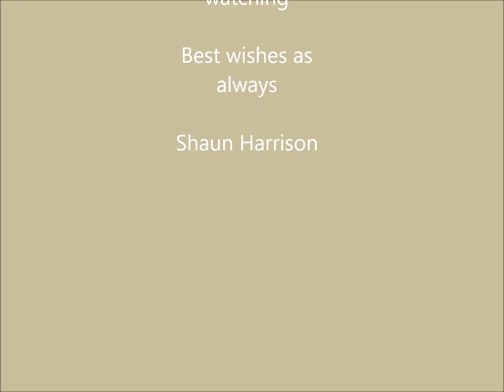The Small Mouthed Common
I forgot this was on my camera. A pleasing summer memory.